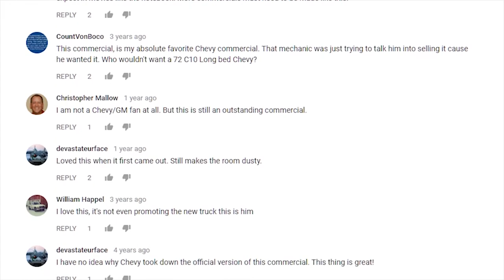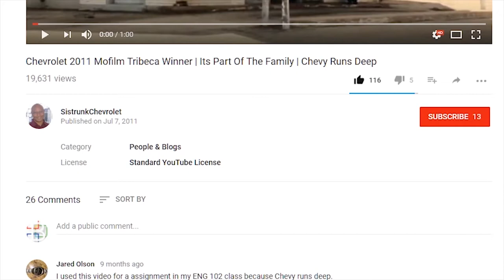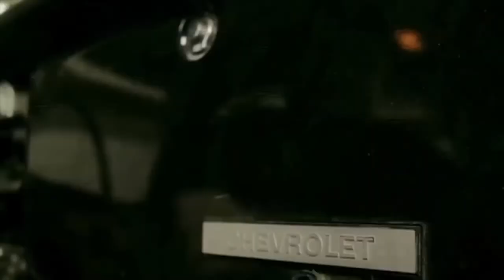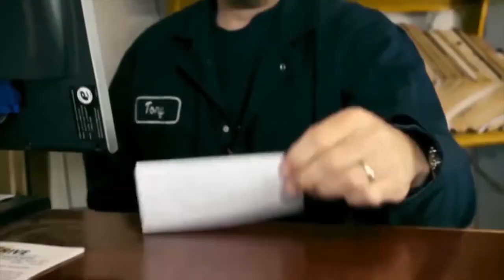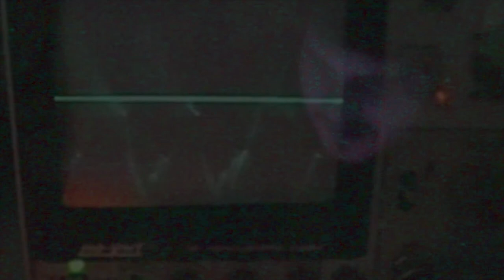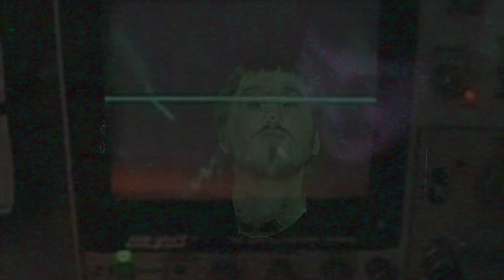tbcReviews: The Worst Commercial Ever Made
We fully analyze the for some reason beloved Chevrolet "Part of The Family" commercial.

Chevy Runs Deep